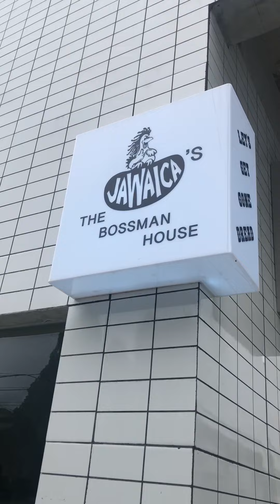Jawaica, Restoran Unik di Kemang yang Jual Ayam Khas Jamaica: Hidden Gem!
Ada Restoran Jamaica di Kemang yang menyajikan Jerk Chicken. Menariknya restoran ini hidden gem.